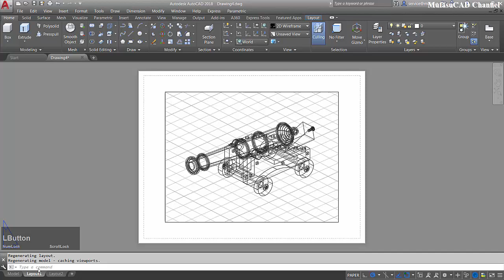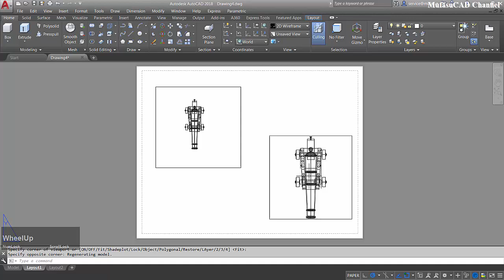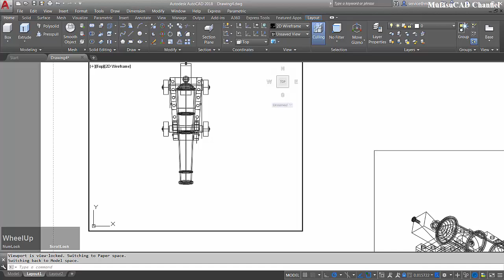AutoCAD Lock And Unlock Viewport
Learn Autocad tutorial how to lock and unlock viewport:

1. Type mv (enter)
2. Type lock (enter) and choose ON
3. Select viewport to locking

To unlock viewport

1. Type mv (enter)
2. Type lock (enter) and choose off
3. Select locking viewport to unlock